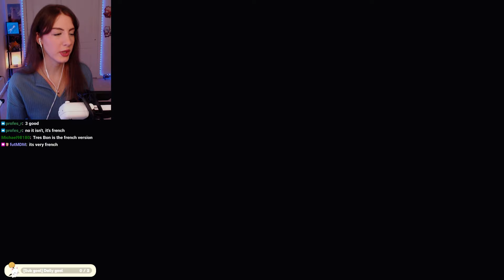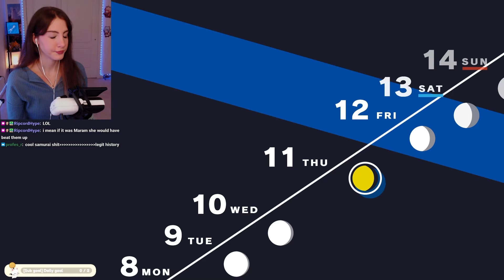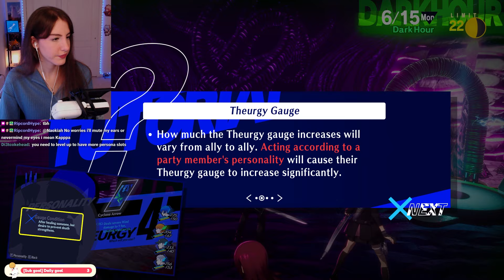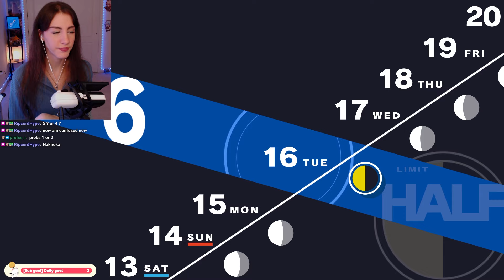NEW SEES OUTFITS AND THEURGY UNLOCKED! | Persona 3 Reload (First Playthrough) - Part 5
Today we did a lot of social links, got the new SEES outfits, and unlocked Theurgy powers!!
⬇ EXPAND ME ⬇

I stream Mon, Wed, Fri, and Sundays at 7:30pm EST over on Twitch! Would love to have you there~!